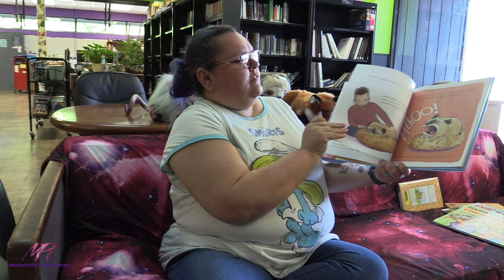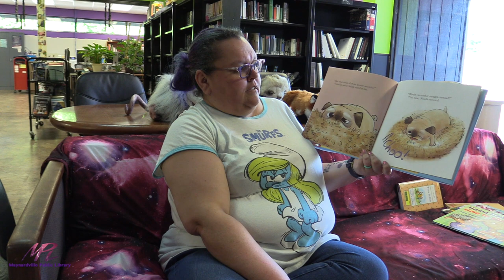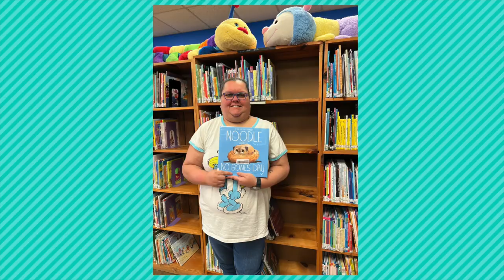Noodle and the No Bones Day Written by Jonathan Graziano and Illustrated by Dan Tavis